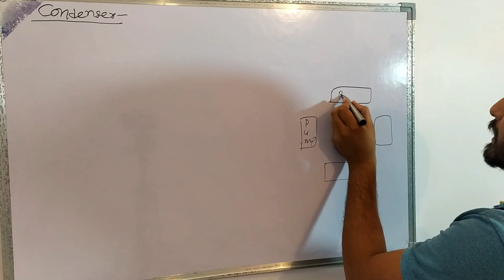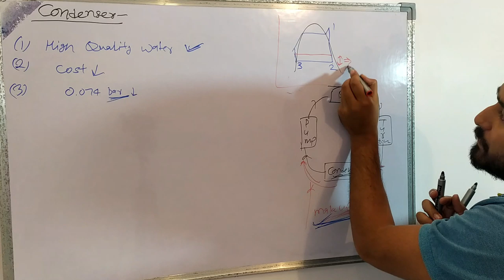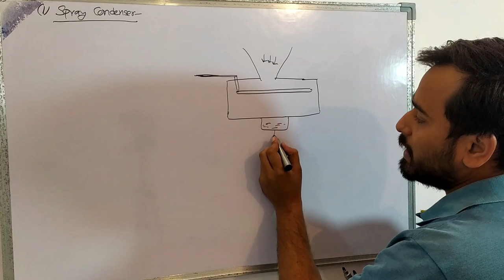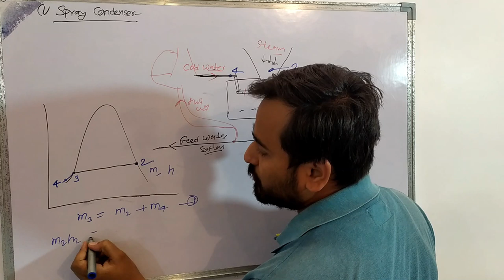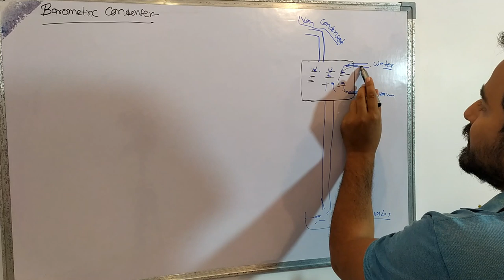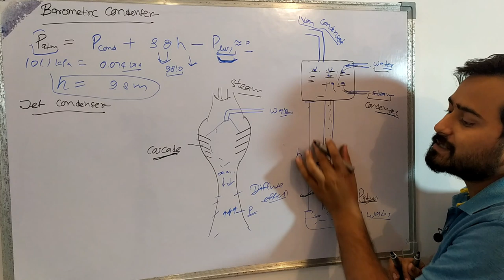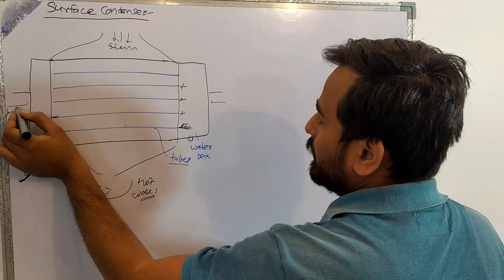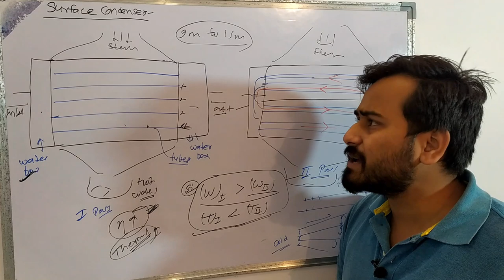Power Plant Engineering 43 | Condenser | Working and Types of Condenser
-Video lectures
-Study material
-Preparation strategy
-Questions support